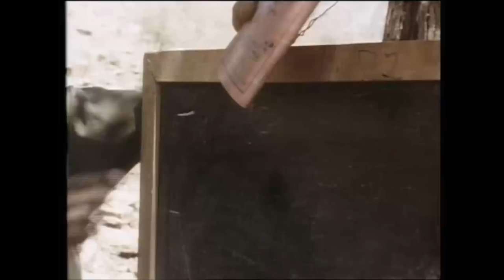War in Eritrea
An excerpt from the documentary 'Towards Asmara' a film about the novelist Tom Keneally. Featherstone Productions. Directed by Don Featherstone.